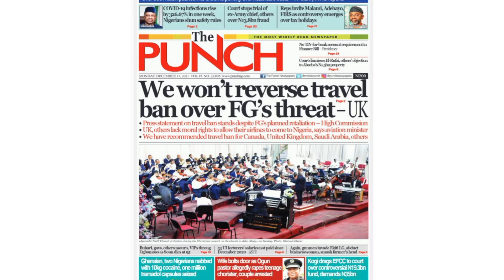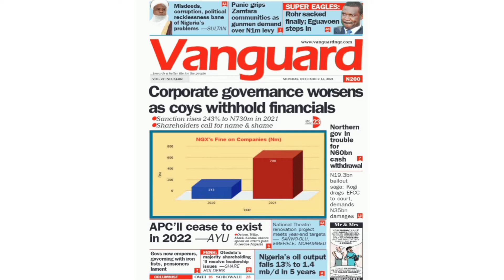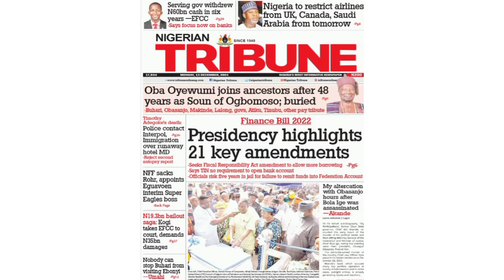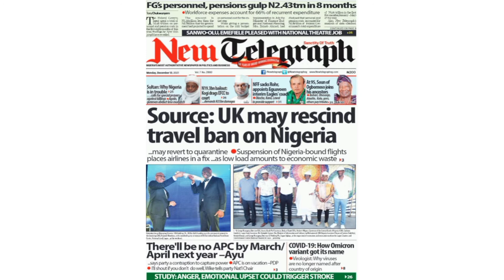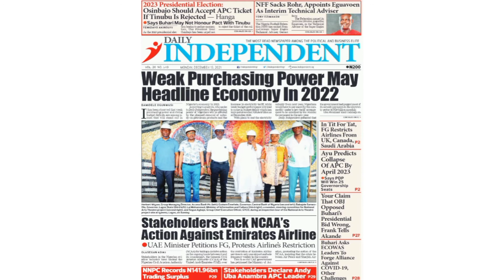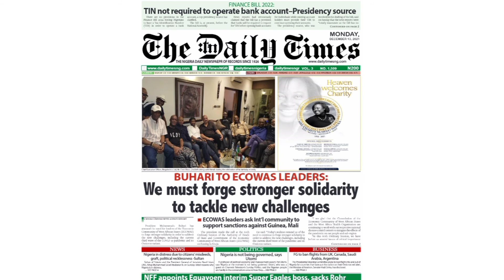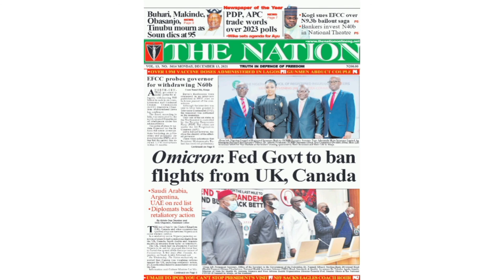Newspaper headlines in 5mins,13th December,2021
Newspaper headlines,13th December,2021
Credit to the various newspaper sources.

Visit their websites for more details.